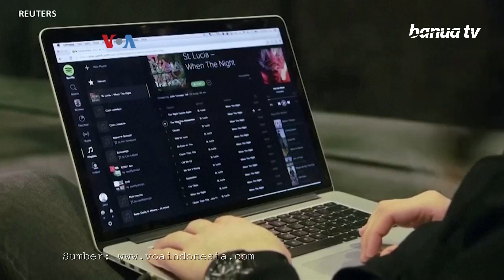Tanggung Jawab Aplikasi Streaming Cegah Misinformasi Soal COVID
Moderasi konten online terus menuai pro dan kontra. Ada yang melihatnya sebagai sensor atau pembatasan ekspresi.

Pada saat yang sama, aplikasi online dituntut meredam meluasnya misinformasi, termasuk soal Covid. Spotify menjadi salah satu aplikasi yang kini bergulat dengan isu misinformasi.

Penulis  : Nova Poerwadi